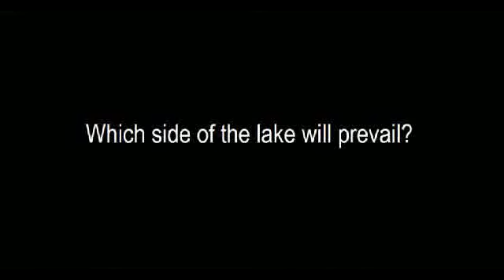Theatresports North vs South - Trailer 3